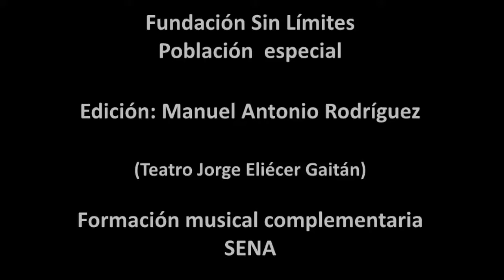Grupo Sin Límites, teatro Jorge Eliécer Gaitán, I parte, 2016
Imágenes del recital bailable “Comprometidos con la Paz de Colombia”, que ofreció el Grupo Musical “SIN LIMITES”, realizado el miércoles 28 de septiembre del año 2016 en la bahía del teatro municipal Jorge Eliécer Gaitán, en la ciudad de Bogotá (Colombia, gracias al convenio IDARTES –SENA, gestionado por el maestro Jaime Gutiérrez Upegui, el subdirector del centro de formación en actividad física y cultura del Sena, doctor José Giovanni Lozano Bolívar y funcionarios del IDARTES. Esta Agrupación es ejemplo de superación, construcción y transformación de realidades desde la creatividad. Esta experiencia no sólo pretende romper el paradigma de la discapacidad entre la sociedad, sino que se identifica como una posibilidad de proyecto de vida para realizar sueños y retos personales que permitan la dignificación de cada uno de los integrantes de la agrupación. Igualmente, para servir de referente de superación y de estímulo a otras personas en condición similar. Participaron entre otros, Jair Fernando González Molina (piano, voz y coros), Mauricio Alvira Escobar (güiro), María Isabel Hernández Peña (voz y coros), Manuel Felipe Ferreira Barros (bongó y congas), Jorge Mario Buitrago Grisales ( voz líder y coros), Martha Andrea Rincón Piracoca ( coros y maracas), Diego Alejandro González Ñañez (timbal), Leonardo David Pinillos García (congas), Vanessa Alexandra Rojas Corredor ( violín, coros y conga) y el Instructor SENA, Manuel Antonio Rodríguez Arroyo (bajo, coros y dirección musical).Contactos: 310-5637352 Esta agrupación fue seleccionada para participar en la Rueda de Negocios del BOmm 2016 Bogotá Music Market., organizado por la Cámara de Comercio de Bogotá. Autismo, síndrome de asperger, síndrome de autismo, síndrome de Down, trastornos del aprendizaje, discapacidad cognitiva, discapacidad, rehabilitación, educación especial trastornos del espectro autista, dislexia, musicoterapia, terapia musical, TGD, TEA inclusión.